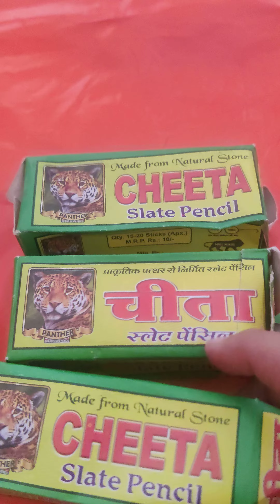New brand after long time